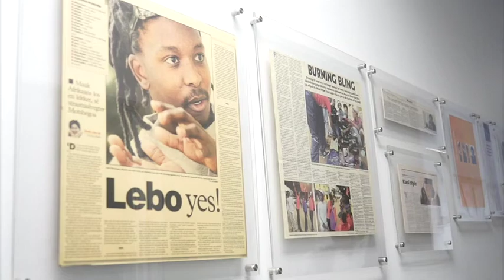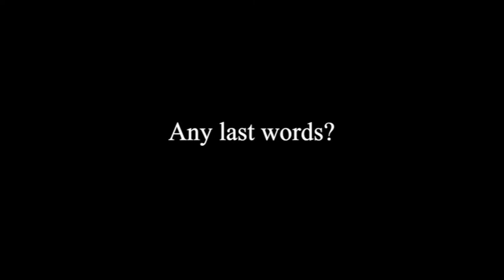Self-made millionaire Lebo Motshegoa on how to move from entrepreneur to business mogul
Lebo Motshegoa started his company Foshizi more than a decade ago his personal savings, today his company generates about R10 million annually. He sat down with DESTINY Man to share some business tips and lesson.